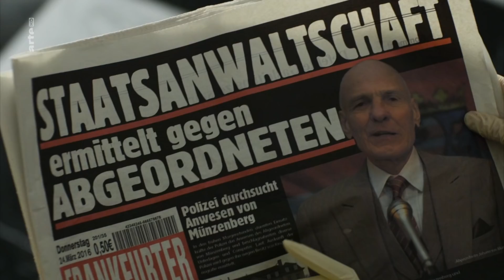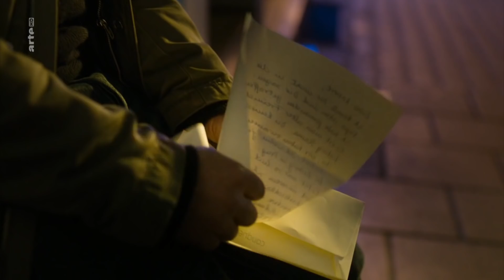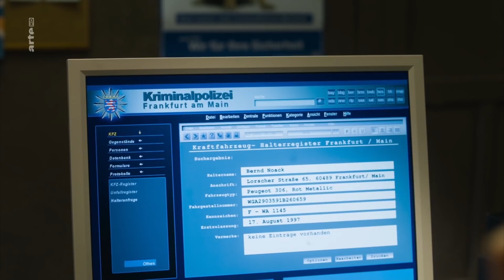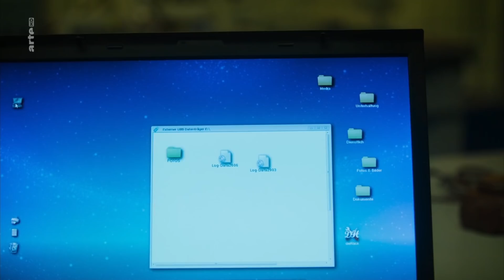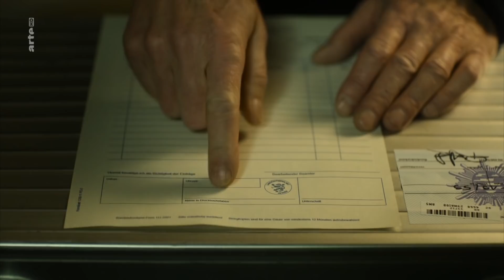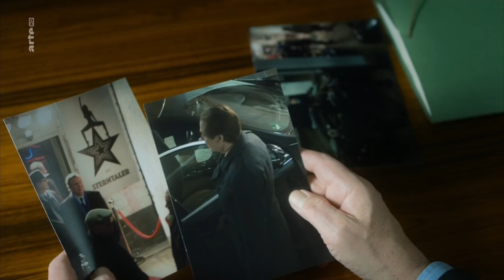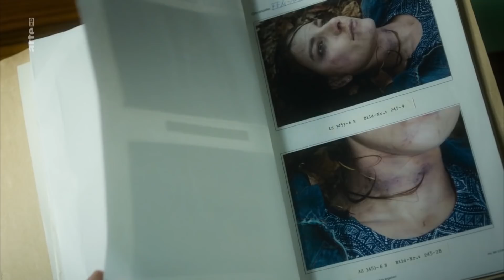Kommissar Marthaler | Die Sterntaler Verschwörung